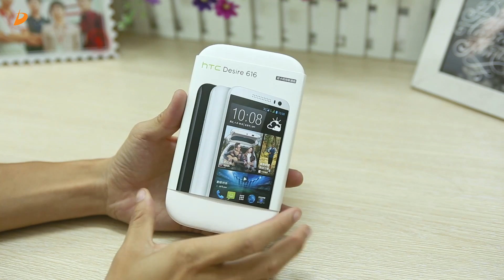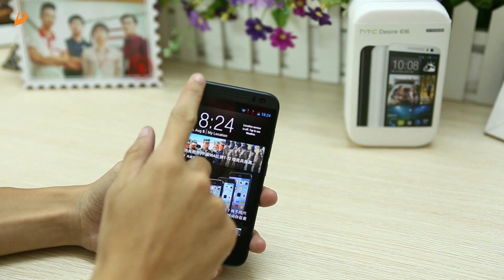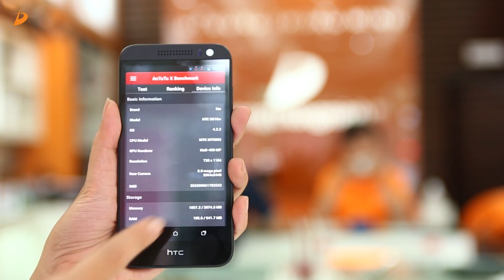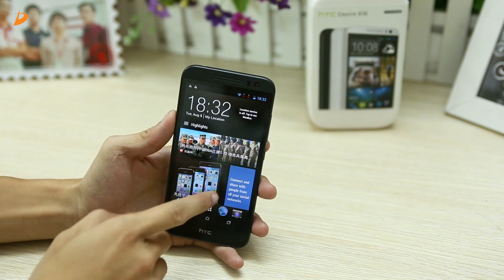HTC DESIRE 616 2 sim: Mở hộp và đánh giá nhanh!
Tiếp nối sự thành công của 2 người tiền nhiệm là HTC Desire 816 và Desire 610, thương hiệu đến từ Đài Loan đã chính thức giới thiệu chiếc HTC Desire 616 2 Sim giá rẻ tại Việt Nam, với điểm mạnh đó là sở hữu cấu hình cao: Chip 8 nhân 1.7Ghz, Ram 1Gb, hỗ trợ chụp ảnh tốt với camera 8Mpx, đây chính là 1 trong những lựa chọn đáng giá trong phân khúc 5 triệu đồng

Mời các bạn theo dõi Video mở hộp và đánh giá nhanh sản phẩm này nhé.